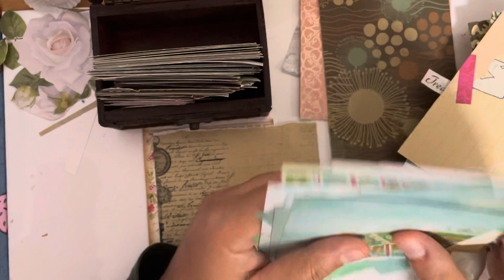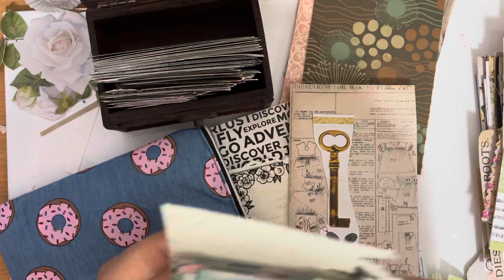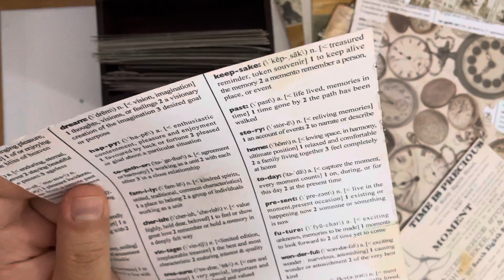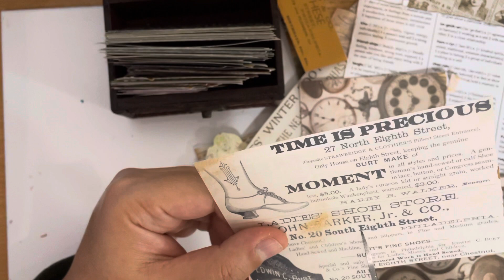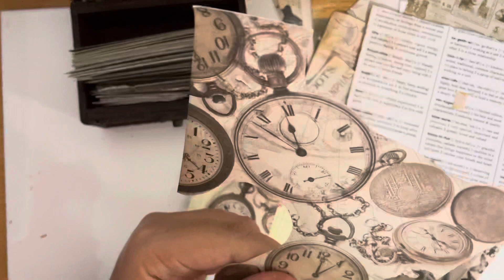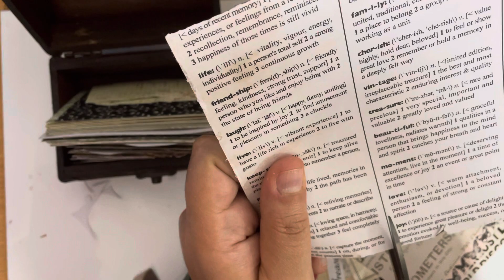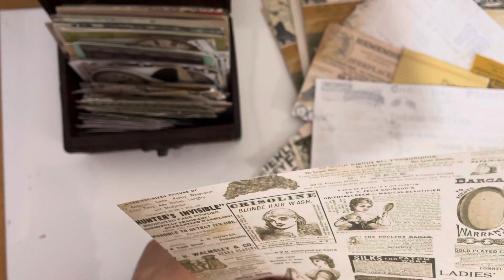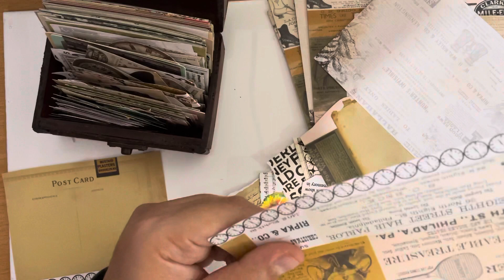4 scrapbook fussy cutting relaxing calming coffee time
Welcome back to another video